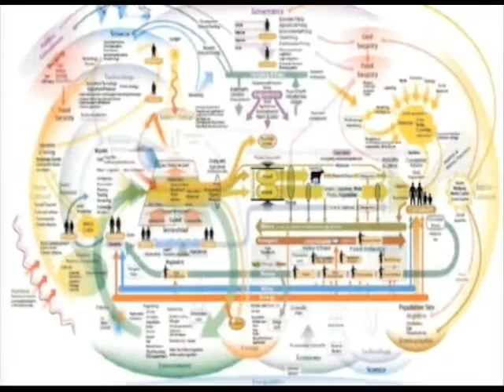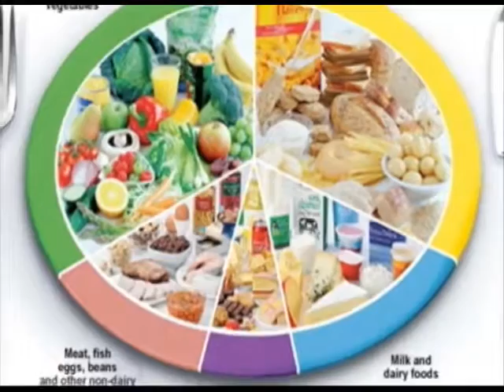Diet Myths TV Program - KTV2 - Low Carbohydrate Diet - Hyatt Al Sayegh, DDI